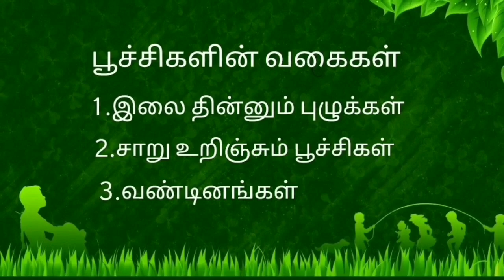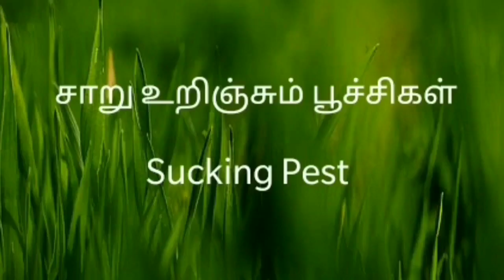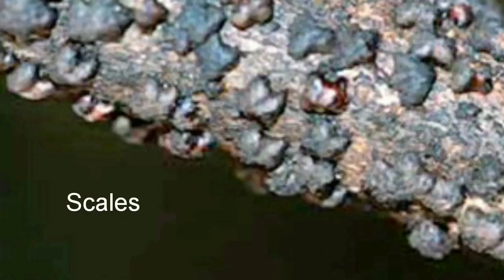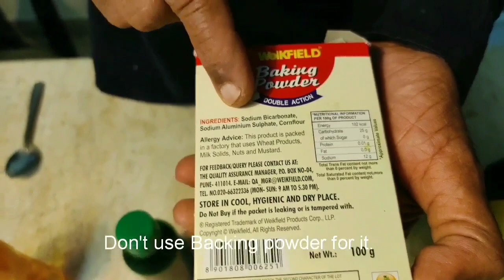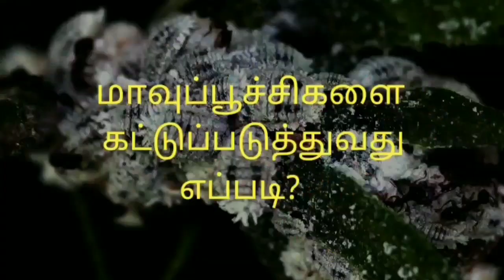இரண்டு நாட்களில் பூச்சிகளை கட்டுப்படுத்தும் ஆர்கானிக் கலவை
Type of vegetable insects- How to make organic pesticide mixture to control garden pests in two days.